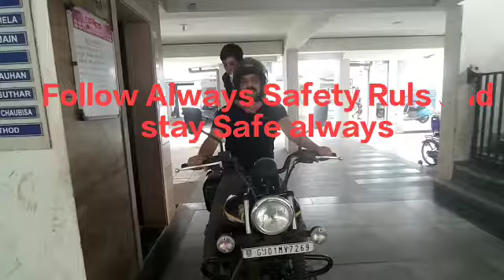Road Safety Campaign Video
I have preapred this information video in Road safety . through this Video i want to give simple massgae to all that safety is not a need its should be priority for us. keep safe , stay safe always